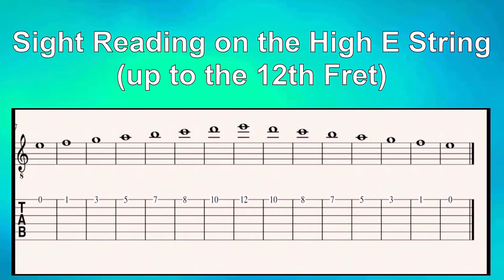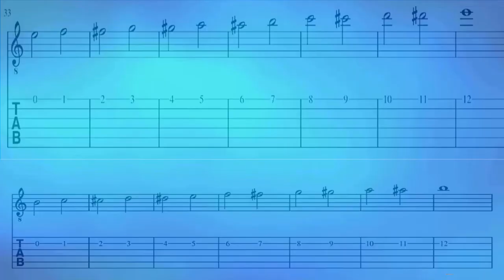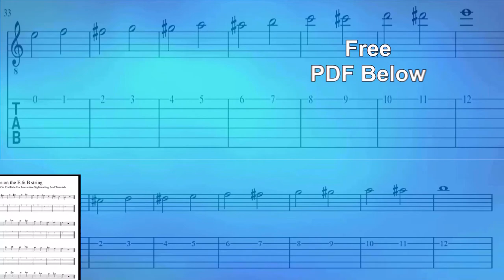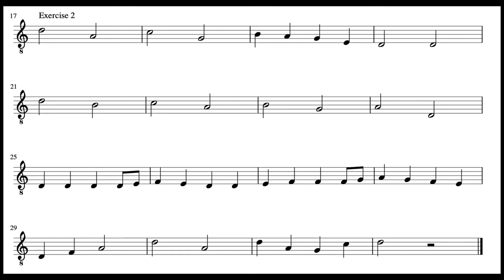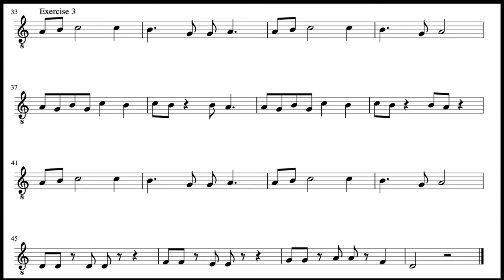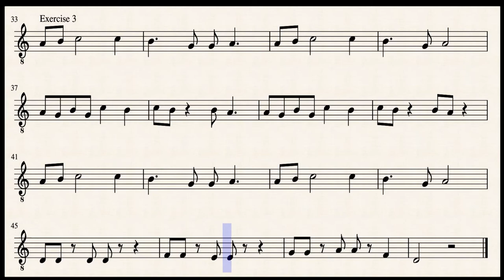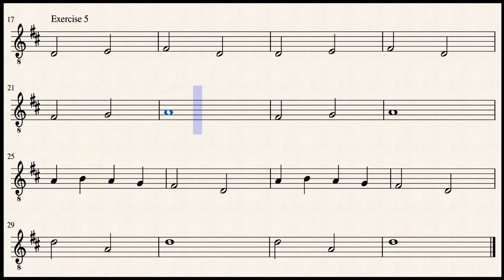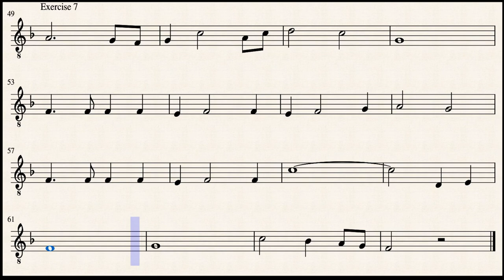Sight Reading For Guitar: Notes On The D String (Tutorial And Exercises)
Sight Reading Descriptions

This video contains a short tutorial on the notes on the D String and 7 sight reading exercises.

Time Stamps:
Intro: 0:00
Natural Notes: 0:22
Chromatic Notes: 1:31
Exercise #1:  3:40
Exercise #2:  4:50
Exercise #3:  6:14
Sight Reading with key signatures;
Exercise #4:  7:26
Exercise #5:  8:29
Exercise #6:  9:10
Exercise #7:  9:45

The tempo for the first few exercises is set at 60 bpm with the quarter note as the beat for the first 10. The tempo can be adjusted by going into settings, clicking playback speed and then choosing the speed that is appropriate for you.

Example:
Normal tempo =                60 bpm
0.5x is half speed =          30 bpm
0.75x is =                           45 bpm
2x is twice the speed =  120 bpm
1.5x =                                  90 bpm

Please let me know which was your favorite in the comments and if you can figure out which of these were inspired by other tunes.

Tips for Sight-Reading:
1. Always count, counting out loud really helps.
2. Don’t fix mistakes, always keep going.
3. Read ahead, don't just focus on the note you are playing look ahead to watch out for interval jumps and tricky rhythms.
4. PAUSE EACH VIDEO PREVIEW SCREEN (example with white background) before the video starts and look over the entire exercise. Is there anything that you need to prepare for such as accidentals, rhythms, ect...)
5.DONT GIVE UP! Slow down the tempo if you need to. If its still difficult work on previous videos that focus on your weaknesses; such as bass notes, syncopations, accidentals ect...
6. Practice sight-reading everyday, consistency is the key.
7. Be Mindful: Make sure you are using good technique and a clear tone when sight reading also try to make each example musical by using dynamics, vibrato when needed, and different timbres.

Happy Practicing,
Michael Silva
Classical Guitar 101

Classical Guitar 101 Theme Song Composed and Performed by Michael Silva
End Screen Motion Graphic: videvo